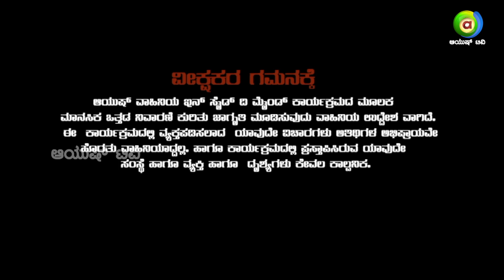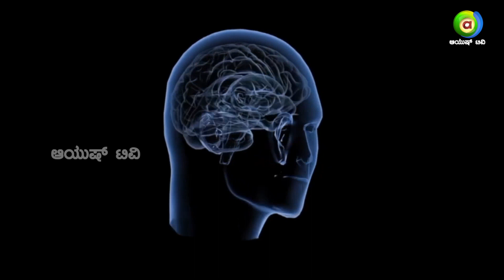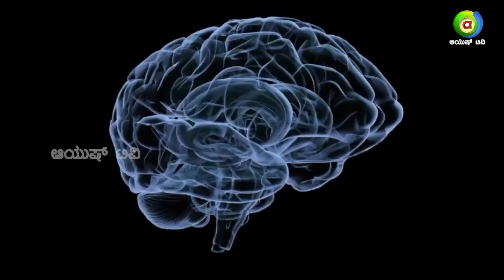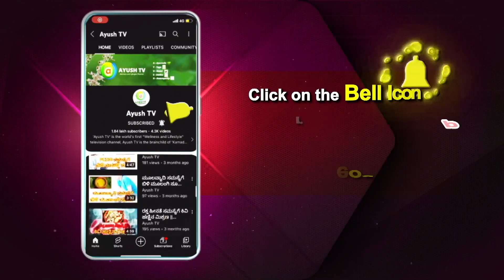Inside The Mind with Dr.CR Chandrashekar | Exclusively on Ayush TV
“Inside the Mind” is a 30-minute docu-series hosted by Dr.CR Chandrashekar a renowned psychiatrist who is passionate about spreading Mental Health awareness. This program shows people the right way to Deal with Everyday Emotions. This show provides tips for improving everyday mental health and Aims to raise awareness about psychiatric disorders due to this Fast Paced Lifestyle. The show covers a wide range of topics related to mental health including impact of COVID-19 on mental health, men's mental health, suicide, sexual abuse, and many more.

                 Crew
Producer - Divya Hari
Editor - Dhanush
Anchor - Madhavi
Digital Media Editor - Jyothi S
Graphics - Venkatesh
Technician - Sandeep

  Watch Ayush TV on :
        --Airtel            968
        --Tataplay    1686
        --Videocon   2713